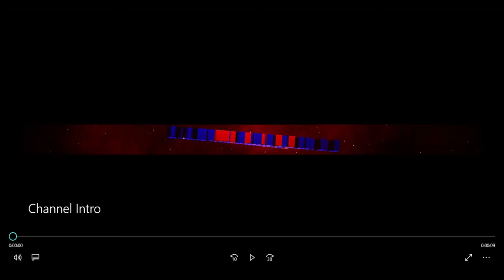I CHEATED: Five Nights at Freddy's Part 5